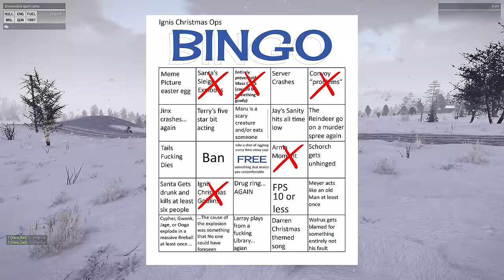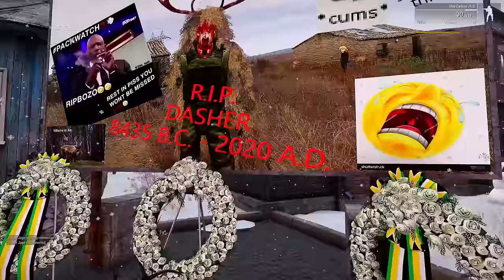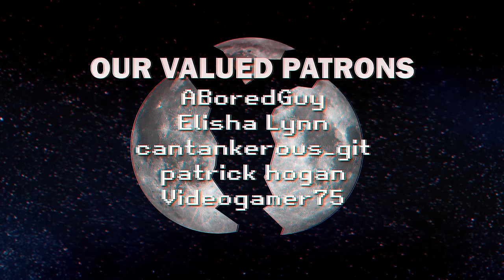Blowing Up The Moon to Save Christmas | Arma 3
Christmas day has rolled around once again leaving Santa Claus to stop the Christmas Wizard from blowing up the Earth with the help of Ignis. Happy Holidays Everyone!

(Code = RUBIX)

Mission Maker: Scorch052

Main Mods Used:
CUP
Improved Melee System
Scion Conflict
Combat Sleigh
Santa Claus
Not what they seem
The Kuiper Engagements
Alienz

Map used: Zimma Santaland Special, LV-426

Rocket Theme: Jingle Bells by Alexander Nakarada

0:00 Intro!
2:04 Terrible Christmas